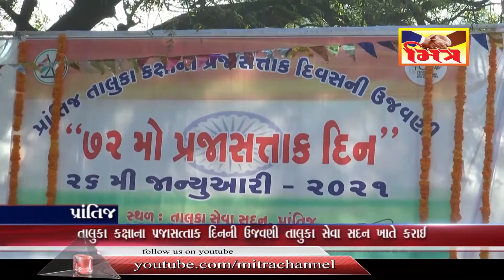પ્રાંતિજ : સેવા સદન ખાતે શાનભેર પ્રજસત્તાક પર્વની ઉજવણી